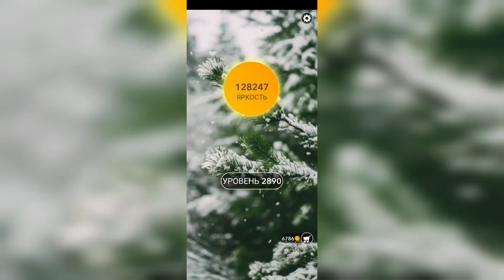Word / Слово Крест: Поиск русского кроссворда / Уровень 2890